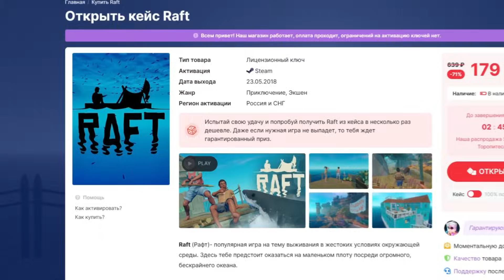😨 Майнкрафт но МЫ ПРЕВРАЩАЕМСЯ В МОБОВ Которых Едим!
Фласка - @ItFlaska

🔥 Майнкрафт, но мы Превращаемся в мобов Каждую Минуту!
Как пройти Майнкрафт если ты Превращаешься в Мобов? Майнкрафт, но я Превращаюсь в Мобов.